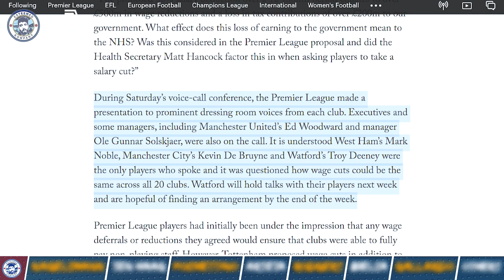EIGHT MANAGERS TO SUCCEED PEP GUARDIOLA AT MAN CITY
Pep Guardiola will leave Man City one day - when it happens who could take either? I pick out eight potential successors.
From Julien Nagelsmann, to Mikel Arteta, Marcelo Gallardo and many more!
Twitter 🔁@stevenmcinerney & @esteemedkompany
Instagram 📸 @esteemedkompany